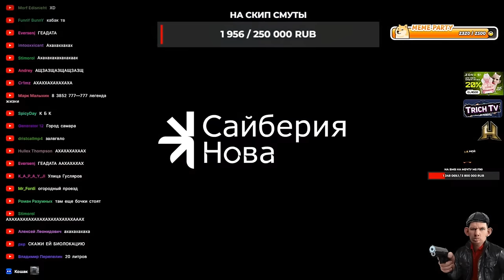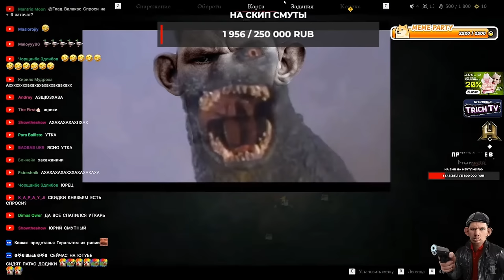Валакас покупает СТУДЁНУЮ воду I Пранки в Смуте l Смута прохождение #9